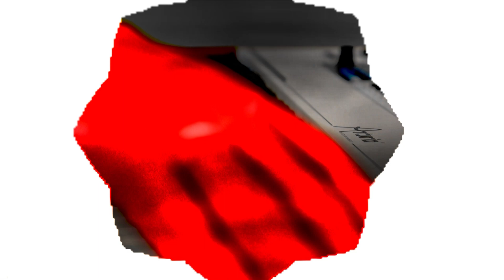W.Y.L "Nobody's Friend" philippe-lawrence.com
W.Y.L. "Nobody's Friend" 2017

Production : Ligne 10 Music
label in 2017 : Mainlight/Moonlight - Believe Distribution Services

Photos crédits : SYL20
Choreography : Babou Chkita & Scotty Touré